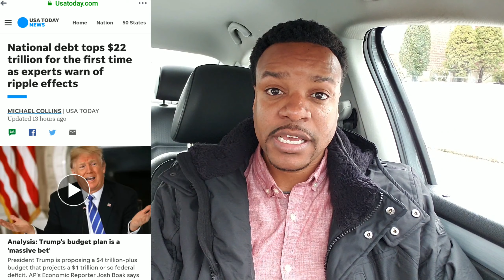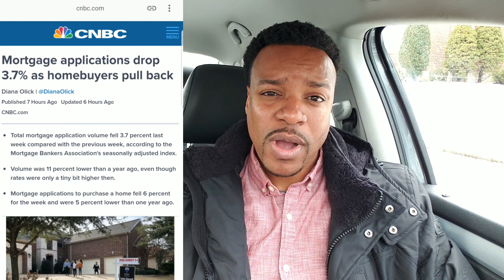Stop living a financial facade. 7 million past due auto loans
Joseph Lorick, personal finance author and founder of The Money Etiquette Group, speaks about the state of the current U.S. economy and facade lifestyles. He addresses the importance of our nation being 22 trillion dollars in debt. New estimates that over 7 million people are 90 days or more past due on auto loans. He also discusses the reduction of home loan applications and how it points to a coming recession. How do you feel about our economy? Are we experiencing modern day debt slavery?

Follow Joseph on Instagram @MrDEBT

D.E.B.T. book